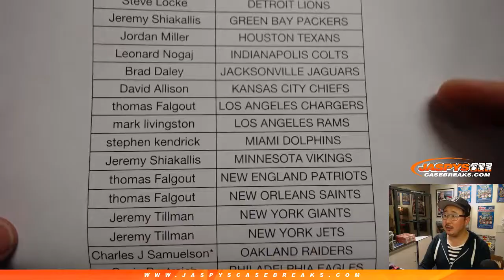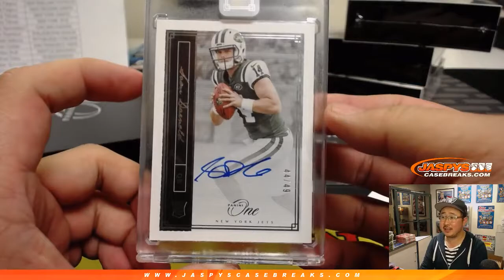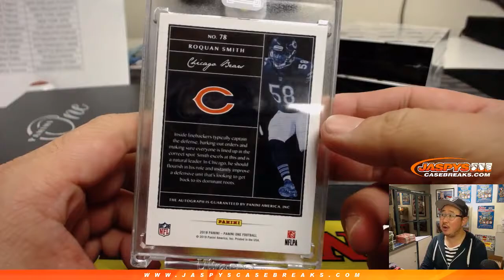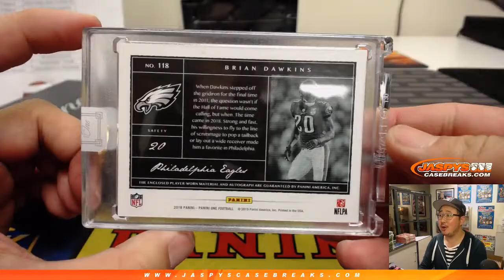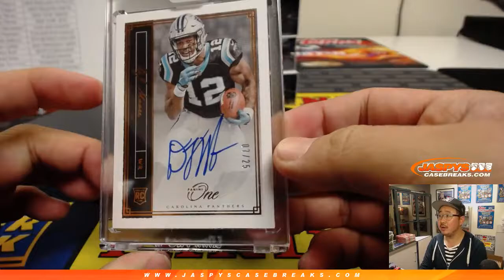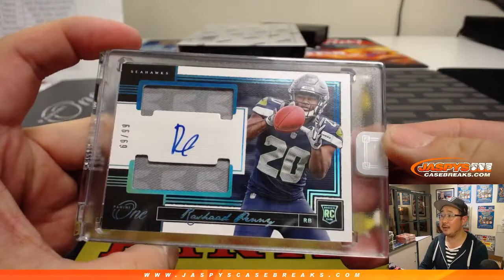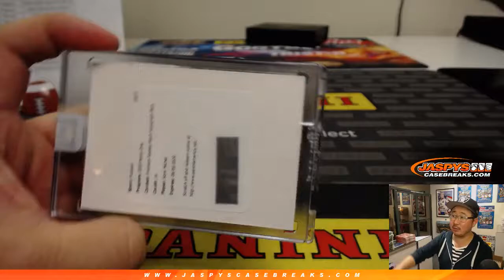F, 02/08/19 || 10Box (Inner) PYT #8 || 2018 Panini ONE Football (NFL)